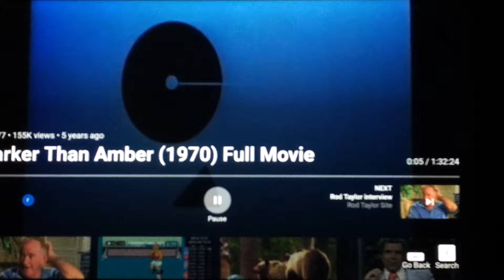"Darker than Amber" (1970) Opening Credits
Soundtrack music by John Parker. Story based on novel by John D. MacDonald. William Smith as the bad guy as usual.